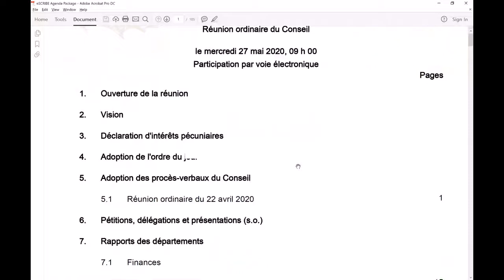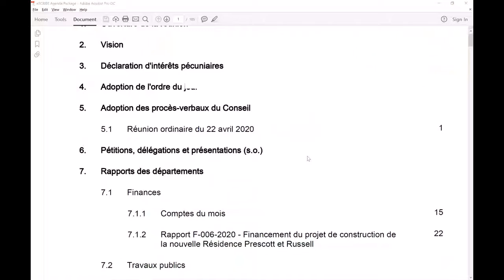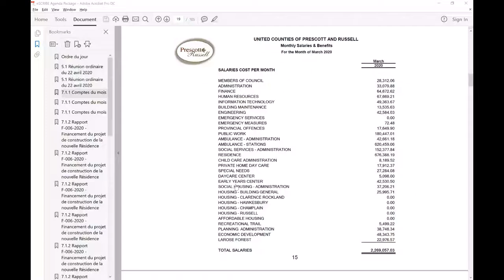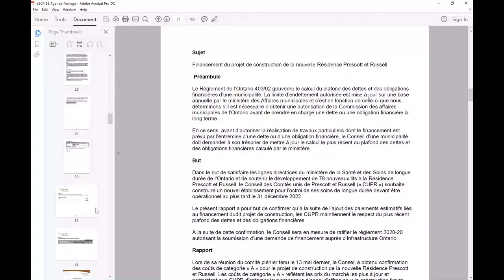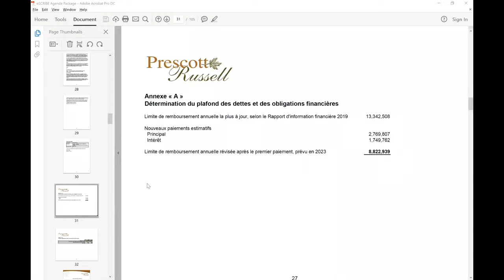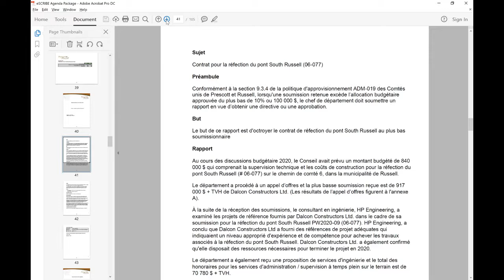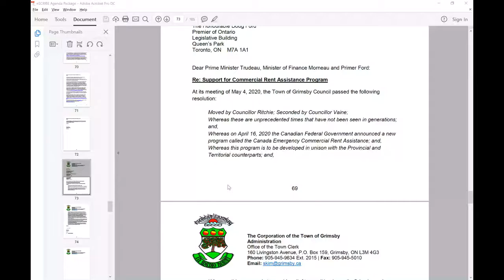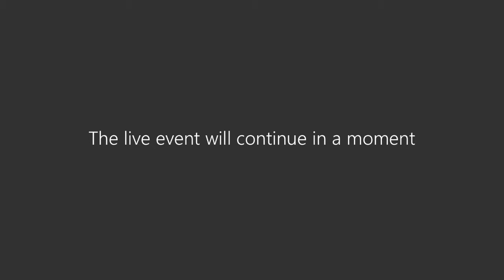2020-05-27 - Réunion ordinaire du Conseil/Regular Council Meeting